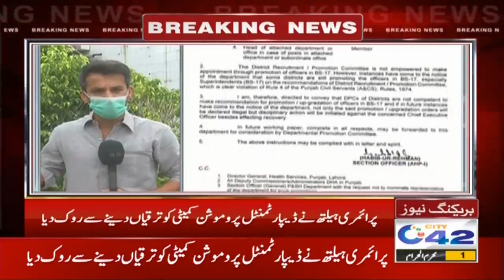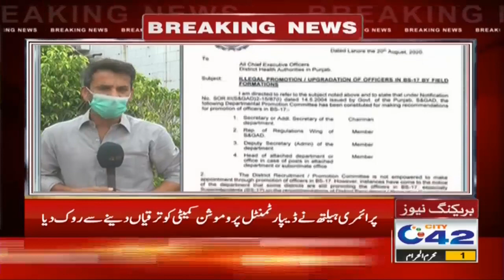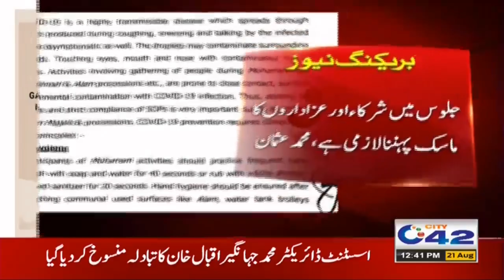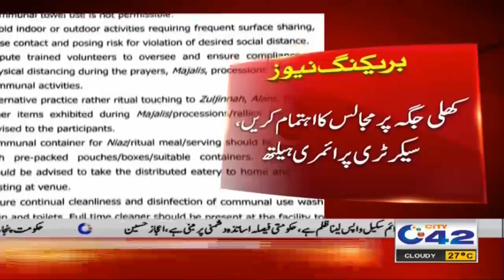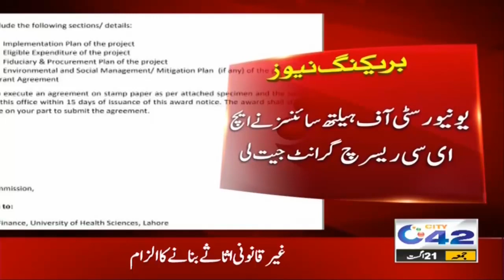12pm News Bulletin | 21 Aug 2020 | City 42